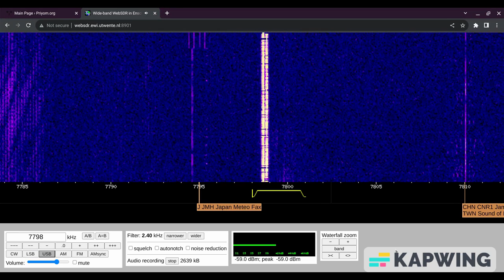F03i Data Mode 12/10/2023 1830 UTC 7798kHz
Poland

Number Station

WebSDR

Shortwave Radio